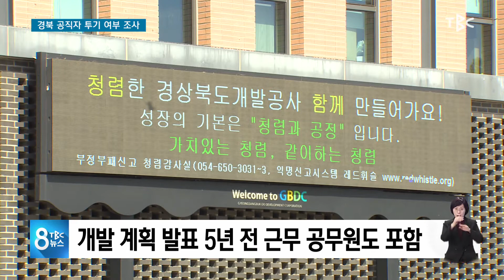경북 공직자 투기 여부 조사 210316 [TBC-띠비띠]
개발공사 임직원·관할 시군 공무원 1차 조사